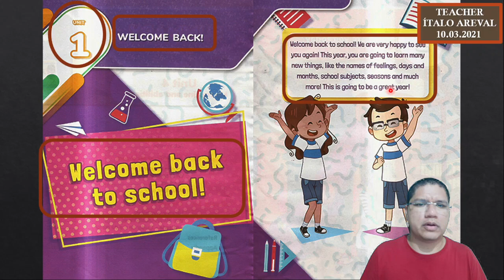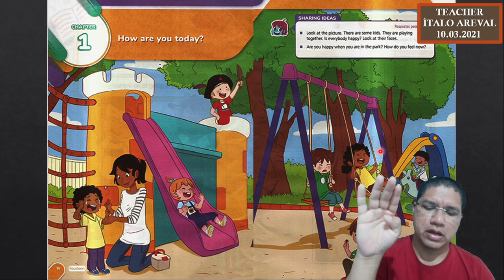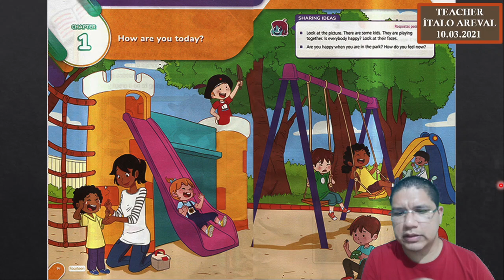4ª ANO | INGLÊS - AULA DO DIA 10.03.2021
Vídeo aula do Livro "English 4º ano, SAS, edição 2021.
I Colégio Militar da Polícia Militar do Estado do Amazonas - Subunidade
Professor Ítalo Areval
Todos os direitos a editora.